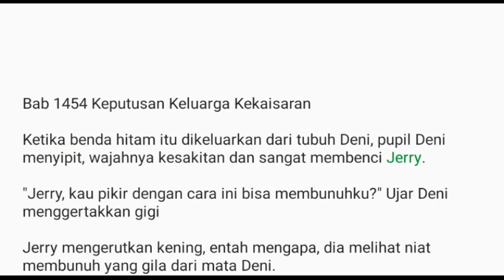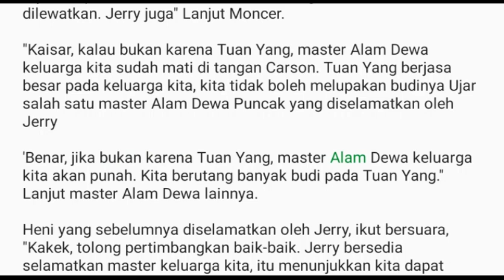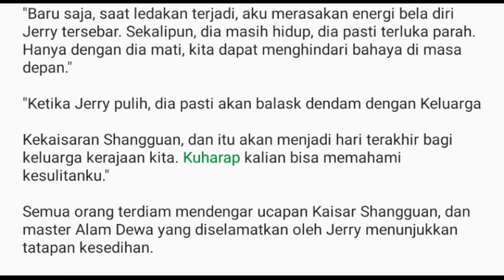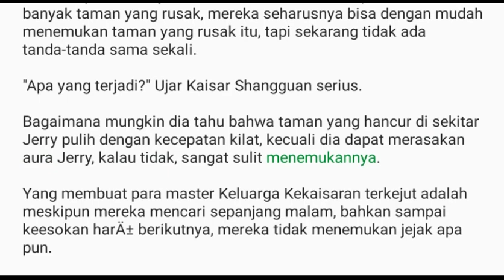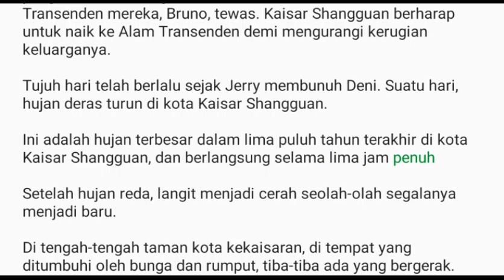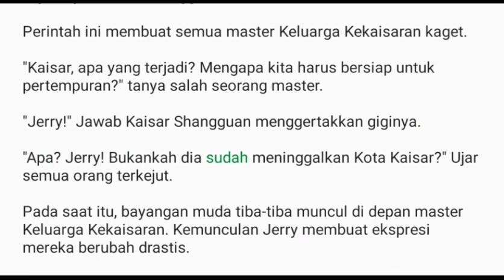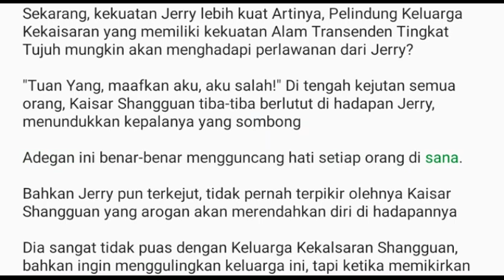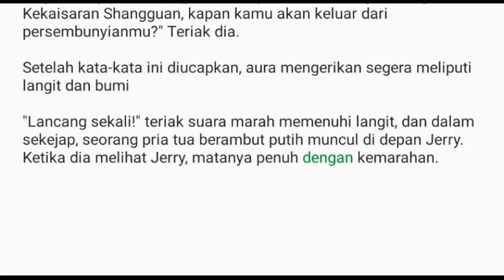Bab 1454-1457 Keputusan Keluarga Kekaisaran, Pejuang Tak Terkalahkan, Undefeated Warrior Jerry yang.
Bab 1454, 1455, 1456, 1457 Pejuang Tak Terkalahkan, Undefeated Warrior Jerry yang.